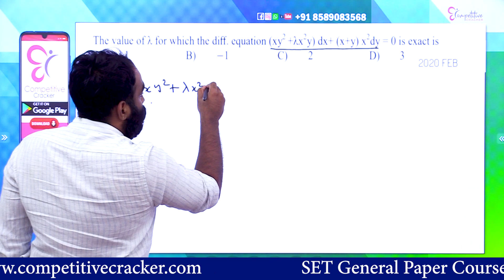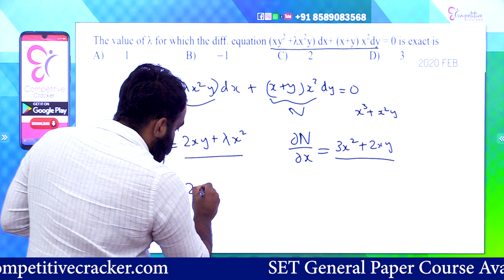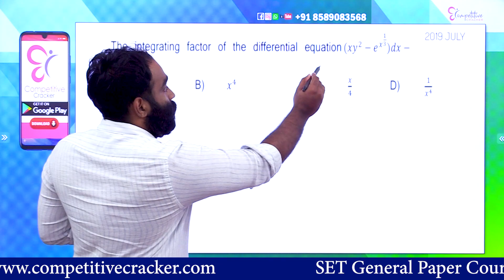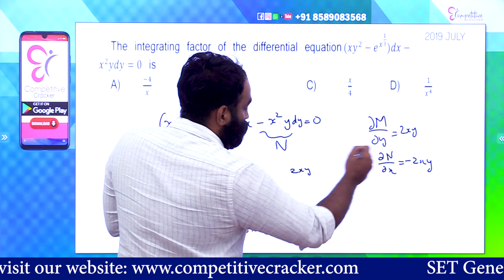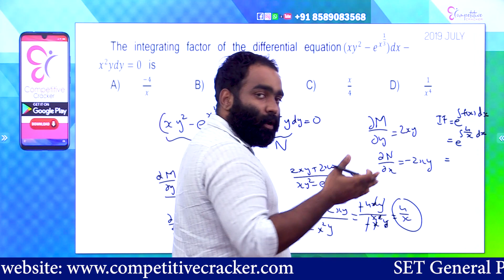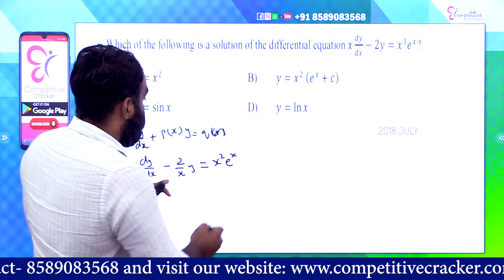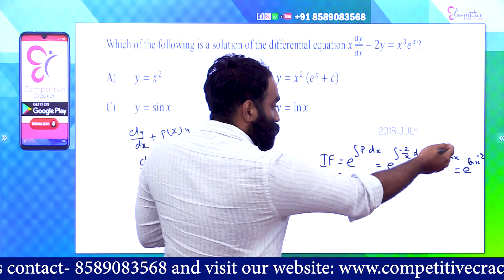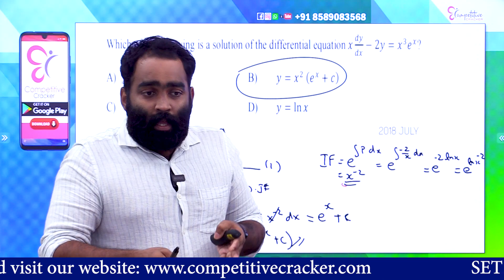SET MATHS MAIN ORDINARY DIFFERENTIAL EQUATION FREE ONLINE CLASS